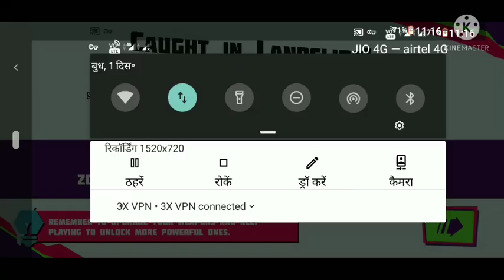Downhill Smash gameplay, Downhill Smash game, Downhill Smash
@Live Insaan